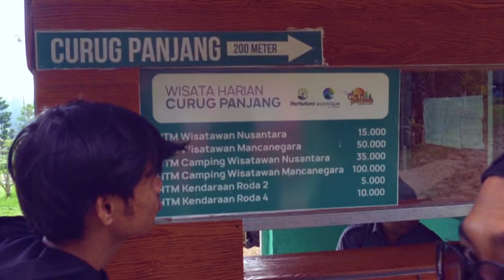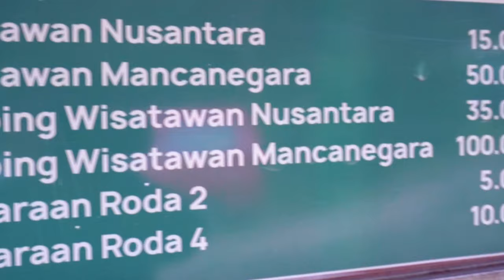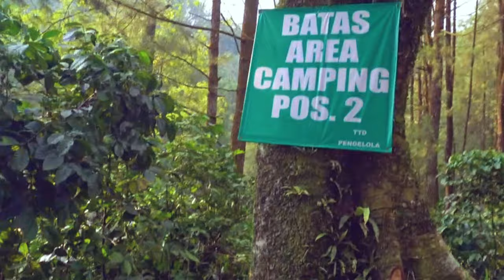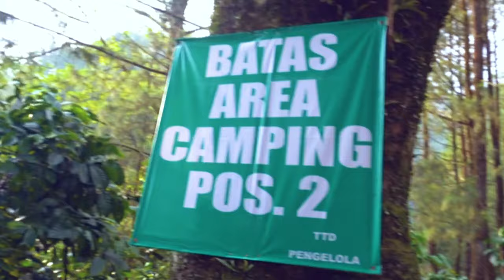REVIEW WISATA !!! BUMI INDONESIA | CURUG PANJANG BOGOR YANG ESTETIK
Halo teman-teman! Kali ini Bang Irwan Jeh kembali dengan petualangan seru ke Curug Panjang di Bogor! 🎥✨

Di video kali ini, Bang Irwan Jeh akan membawa kalian mengeksplorasi keindahan Curug Panjang, salah satu destinasi wisata air terjun yang menakjubkan di Bogor. 🌿💧

Apa yang bisa kalian tunggu dari video ini?

Pemandangan Menakjubkan: Saksikan keindahan alam Curug Panjang yang memukau dengan air terjun setinggi lebih dari 40 meter dan suasana alam yang sejuk.
Review Lengkap: Bang Irwan Jeh akan memberikan ulasan mendetail tentang fasilitas, aksesibilitas, dan aktivitas yang bisa dilakukan di sekitar Curug Panjang.
Tips & Trik: Dapatkan tips berharga untuk merencanakan kunjungan kalian agar pengalaman liburan menjadi lebih menyenangkan.
Jika kalian punya pertanyaan atau saran destinasi wisata lain, tulis di kolom komentar ya!

Travel Vlog
•  Wisata Alam
•  Review Wisata
•  Air Terjun Bogor
•  Destinasi Wisata Indonesia
•  Travel Review
•  Wisata Curug
•  Jalan-Jalan Ke Bogor
•  Tempat Wisata Hits
•  Curug Panjang Bogor
•  Travel Guide Bogor
•  Wisata Alam Indonesia
•  Bang Irwan Jeh
•  Explore Curug Panjang
•  Travel Tips Bogor
•  Wisata Air Terjun
•  Vlog Wisata
•  Destinasi Wisata Bogor